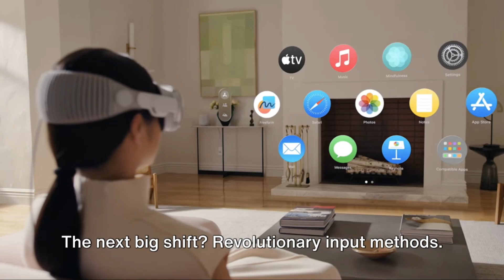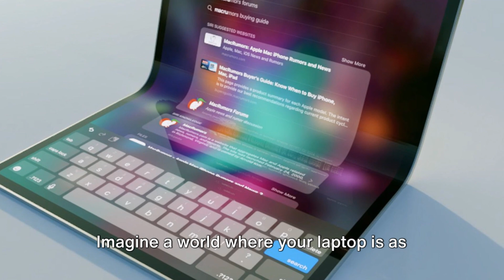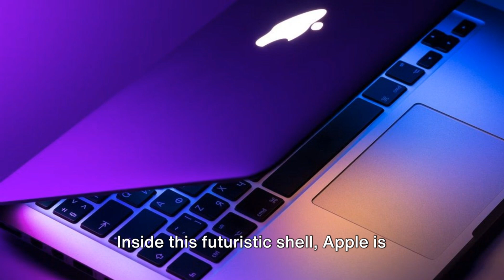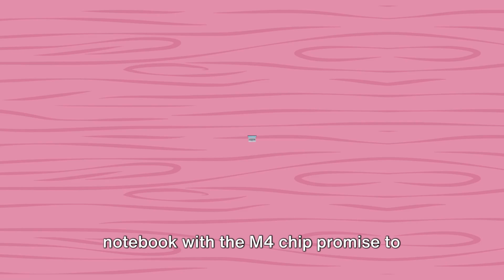The Future of Laptops A Revolutionary Leap Already Here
In this eye-opening video, we delve into the exciting realm of the future of laptops, showcasing groundbreaking input methods that could revolutionize the way we interact with our devices. Join us as we explore Samsung's cutting-edge AI Laptop - Galaxy Book 4, and get an exclusive sneak peek into Apple's innovative Foldable Notebook and M4. 🚀💻

Discover how these technological marvels are shaping the future of computing and redefining what it means to be portable and powerful. Don't miss out on this insightful discussion that will change the way you look at laptops forever!

Let's ignite a conversation about the future of laptops together! 🌟

OUTLINE:
00:00:00 What's Next?
00:00:39 Samsung's AI Laptop
00:01:49 Apple's Notebook
00:03:03 Summary and Conclusion